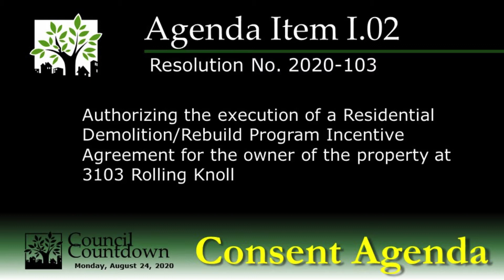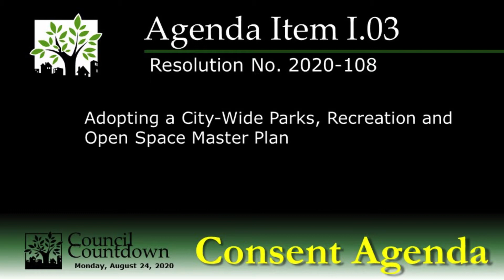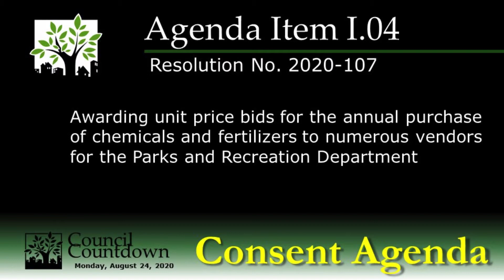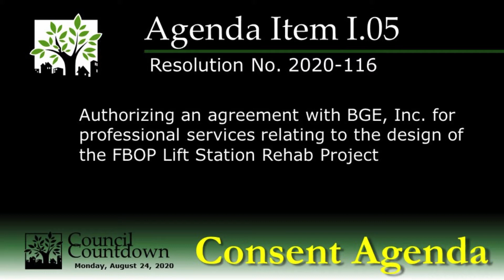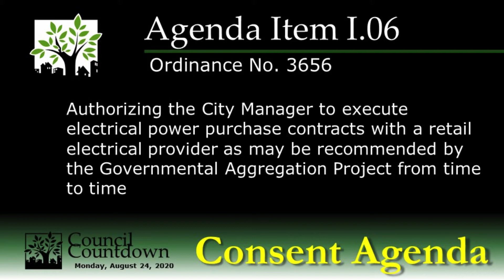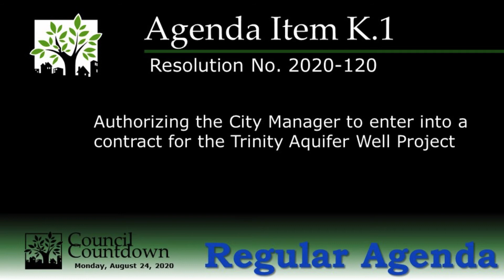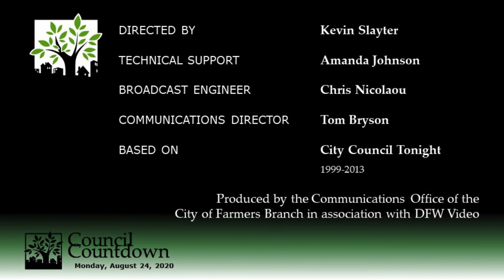Council Countdown for the upcoming Council meeting of August 24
While we continue to maintain a socially safe distance, Council Countdown goes over the agenda for the upcoming Farmers Branch City Council Meeting of Monday, August 24, 2020.